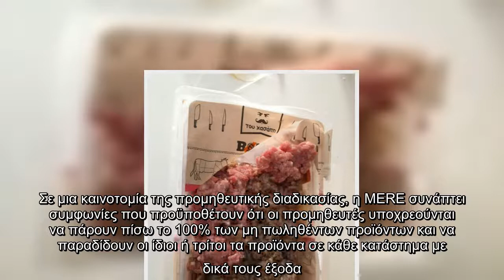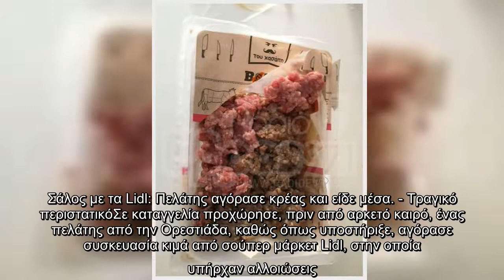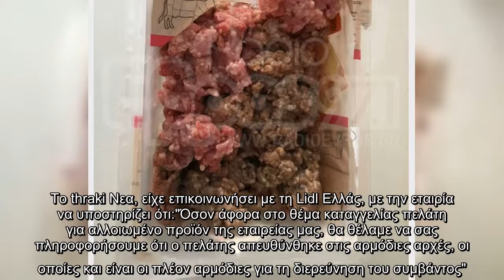«Χαστούκι» αναμένεται στα Lidl καθώς είναι πιθανό ένας ανταγωνιστής τους τα ρωσικά σούπερ μάρκετ «Me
«Χαστούκι» αναμένεται στα Lidl καθώς είναι πιθανό ένας ανταγωνιστής τους τα ρωσικά σούπερ μάρκετ «Mere» να έρθουν στην Ελλάδα με τιμές-σοκ